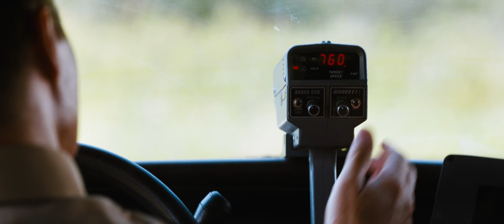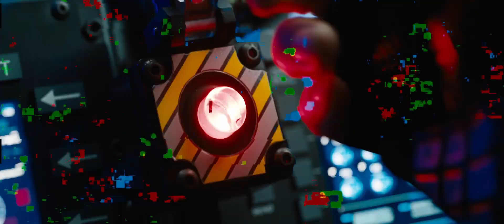Sonic The Hedgehog Official Trailer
Juvenile delinquent Sonic the Hedgehog and local policeman Tom Wachowski must stop Dr. Eggman from completing his plans for world domination.

Credits To Paramount Pictures